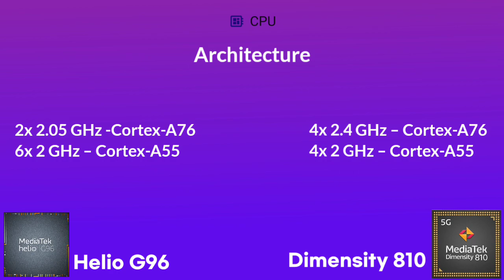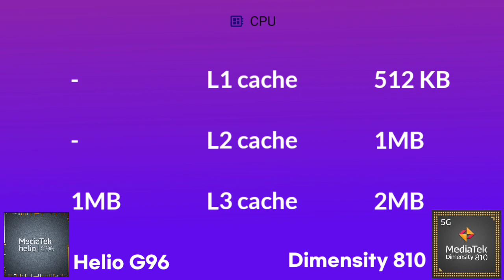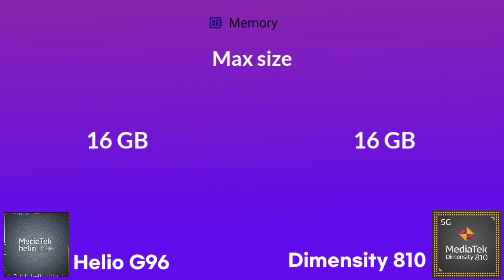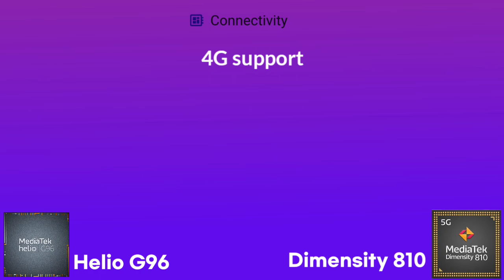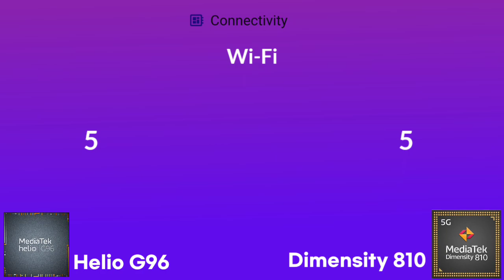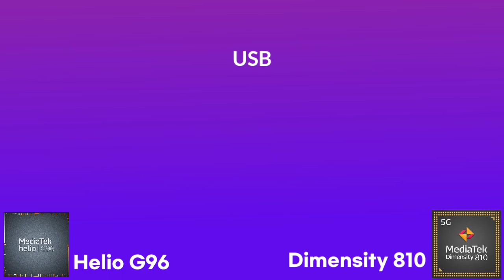Helio G96 Vs Dimensity 810 | Antutu Benchmark & Specification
By:- Gadget Master 99 (GM99)